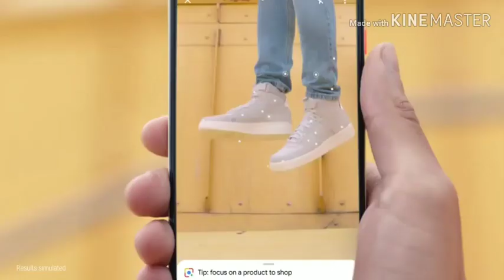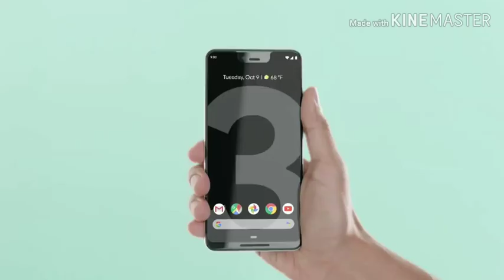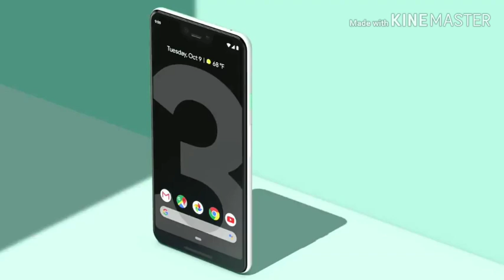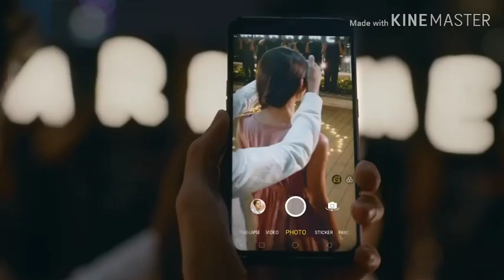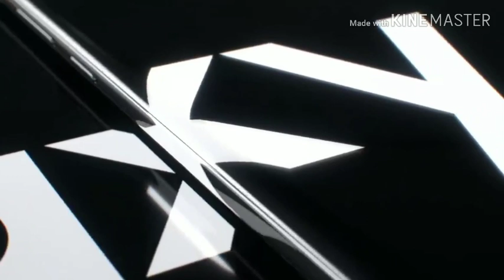Optical Zoom |10X Optical zoom|What is optical zoom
Hiii,
Namaskar Dosto aap sabhi ka swagat hai mere channel Be Tech kullu main or jo aaj aapke lea main videos laya hu usme main optical zoom ke baare main btaya hai I hope aapko yeh video pasand aaegi agar aapko video pasand aae to video ko like share or comments ke sath sath channel ko bhi subscribe kar dena main aapke lea esi hi videos lata rahunga jai hind jai bharat.